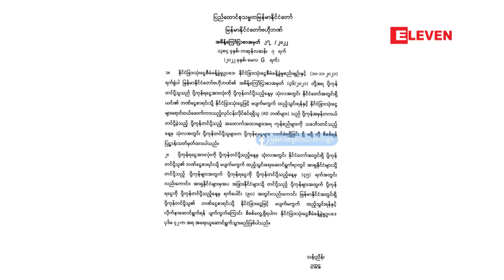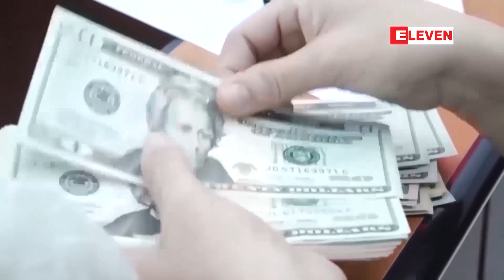ပို့ကုန်ရငွေများ နိုင်ငံခြားငွေဖြင့် မပျက်မကွက် ထည့်သွင်းရန် ဗဟိုဘဏ်ထုတ်ပြန်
ပို့ကုန်ရငွေများ ကုန်တင်ပို့သူ၏ ဘဏ်ငွေစာရင်းသို့ နိုင်ငံခြားငွေဖြင့် မပျက်မကွက် ထည့်သွင်းရန် မြန်မာနိုင်ငံတော်ဗဟိုဘဏ်ကထုတ်ပြန်

ပို့ကုန်ရငွေများ ကုန်တင်ပို့သူ၏ ဘဏ်ငွေစာရင်းသို့ နိုင်ငံခြားငွေဖြင့် မပျက်မကွက် ထည့်သွင်းရန် မြန်မာနိုင်ငံတော်ဗဟိုဘဏ်ကထုတ်ပြန်ခဲ့ပါတယ်။